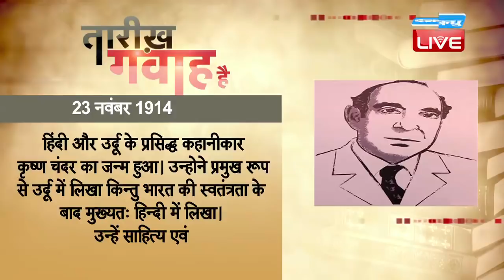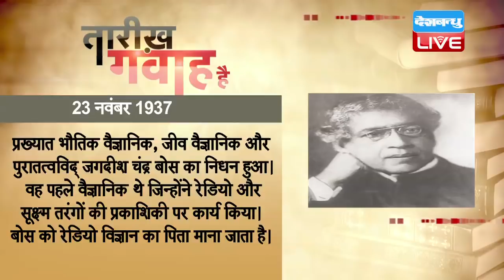23 Nov 2018 | आज का इतिहास | Today History | Tareekh Gawah Hai | Current Affairs In Hindi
23 Nov 2018 | आज का इतिहास | Today History | Tareekh Gawah Hai | Current Affairs In Hindi